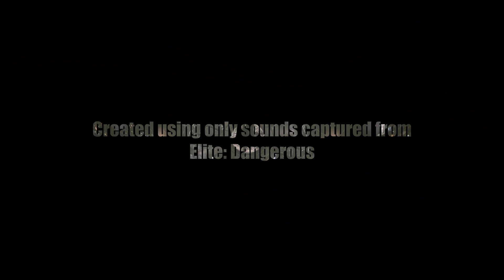'Flight Control' - An Elite Dangerous Music Piece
A Music track composed entirely of audio clips from the game 'Elite: Dangerous'